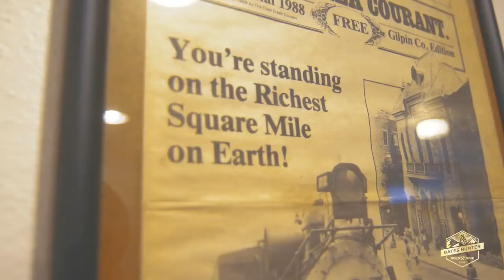Derek Blake | Electrician/Hoistman/Mechanic at Bates Hunter Mine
Derek Blake is Bate Hunter Mine’s Electrician/Hoistman/Mechanic. Find out how he got into the mining industry and what brought him to GS Mining Company.

Learn more about the GS Mining Company on our